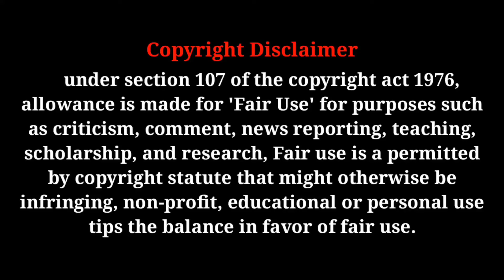Silence Tamil Movie ( Nishabdham ) | Madhavan, Anushka, Michael, Anjali | Tamizha Cinema Updates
Follow me On, :

(open ஆகவில்லை எனில் @Tamizha Cinema Updates என்று Search செய்யவும்)